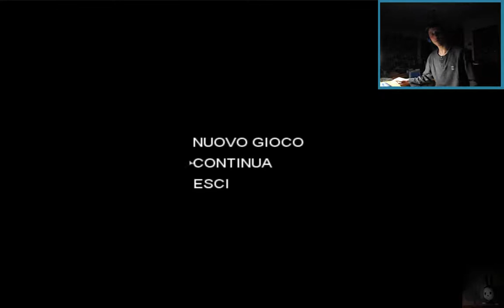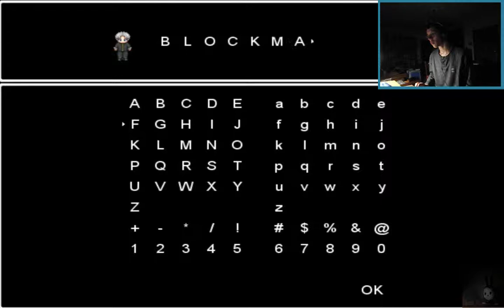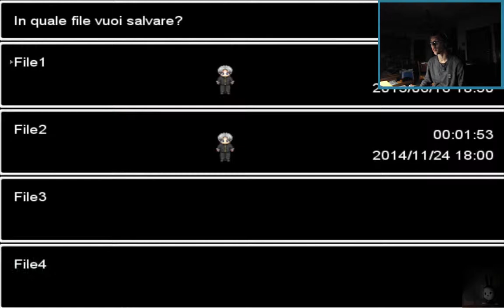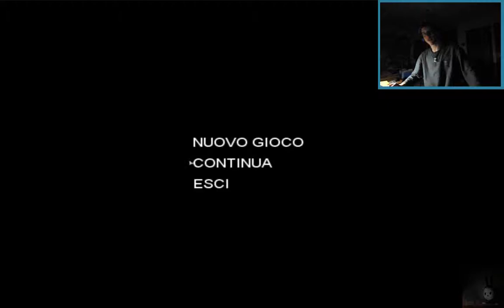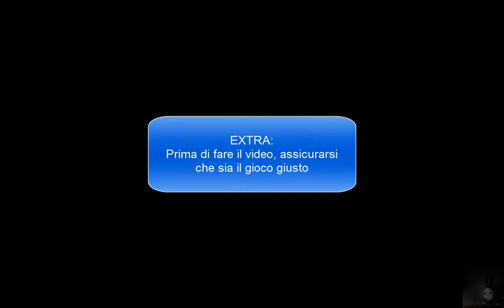Ao Oni - Tutti i codici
Tutti i codici di Ao Oni
Blockman
JMU
Godmode
Timer
Hirosi
Southpark